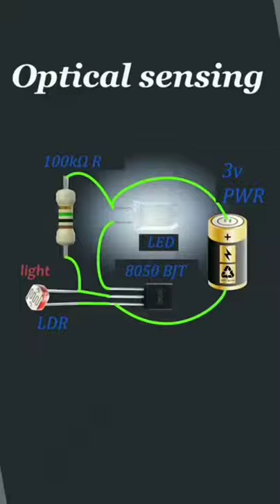LDR Darkness Sensor Circuit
youtube experiment, science experiments car, youtube experiment video,innovativesurjeet, electronic circuit,Arduino ,science kit,science lab,science kit crazy xyz,crazy xyz,mr indian hacker new video,mr indian hacker,electric hacks,electric project,electronics projects using micro controller,electric project for students,physics project working model,power bank,bubble maker,drill machine,laptop repairing,led ,capacitor,motor,tv repairing,tube light,led light,transistor,mosfet, samar experiment,inverter, battery,charger,touch screen ,mobile,remote controller,iit electrical engineering projects,electrical projects for diploma students,final year projects electronic engineering,mini project using arduino,arduino door lock,arduino project robot,arduino robot dog,diy quadruped robot,science in 2030,quadruped spider robot,simple electronic projects,electronics projects using arduino,simple electronic projects at home,electronics mini projects using breadboard,new idea,breadboard computer,ben eater logic gates,latch circuit,Amazing Simple Electronic project for Home,Simple Electronic Projects,how to make,Amazing simple 2 Electronic Project for Home,17 DIY ELECTRONIC inventions YOU can create for home,simple electronic projects for beginners,simple crochet projects for beginners,heater repairing,how to repair water heater jug,electric kettle handle repair,pigeon electric kettle switch repair,led chaser circuit,led chaser circuit using transistor,led chaser circuit using 4017 and 555,220v led chaser circuit,rocket technology, fan regulator circuit,fan regulator circuit diagram using capacitor, new experiment,waret dishpenser,water dispenser machine ,water cooler project,water dispenser fridge,water dispenser price,cooler water motor project,cooler water pump fountain,elove 40 watt water lifting submersible pump,diwali ki light kaise banaye,diwali decoration light making,diwali decoration ideas wall hanging,diwali diya decoration ideas,water level using ultrasonic sensor with 16x2 in large font,waterproof ultrasonic sensor,ultrasonic transducer,